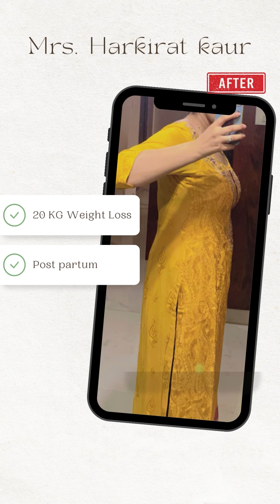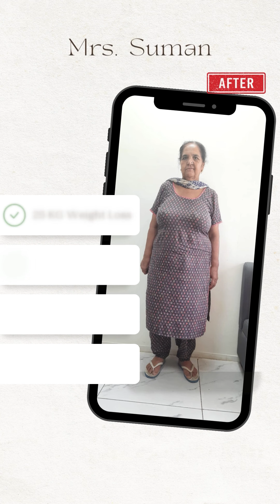Amazing Weight Loss Transformations | Start Your Journey Today | Dietitian Deep | Diet University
Amazing Weight Loss Transformations
Get your Customized
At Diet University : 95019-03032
*Be The Better Version Of Yourself *
"Diet is the Best Medicine."

App of DIETversity.com
From Apple's iOS or
Google's Play Store.

Gursharn Singh
Nutritionist,
Motivational Speaker,
Master of Psychology,
Master of Sociology.

Dietitian Deep
Well Trained From PGI, Chd.
Life Member of Nutritional Society of India(NSI)
Life of Indian Dietetic Association(IDA)

MOHALI: #4162 , Sector 68 Mohali.
SIRHIND: #321, Bassi Road, Sirhind.

Diets, Like Clothes,  Should be Tailored to You.